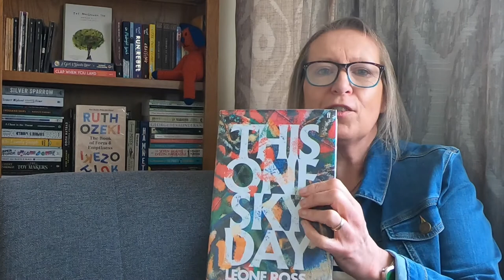This One Sky Day by Leone Ross - so full of colour and love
Another one from the Women's Prize for Fiction longlist - thank you Library. It was so exuberant - a real feast for the senses.